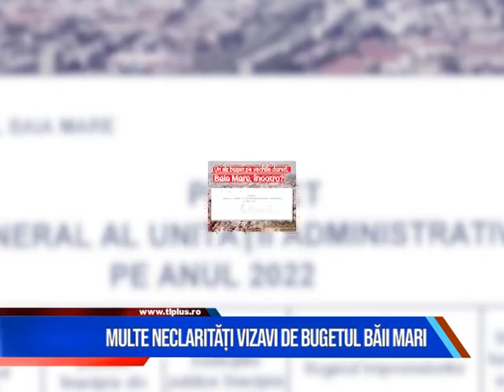MULTE NECLARITĂȚI VIZAVI DE BUGETUL BĂII MARI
Consilierul local USR Plus Baia Mare, Horia Buhan, atrage atenția asupra felului în care a fost făcut bugetul pe 2022 pentru municipiul reședință de județ. Conform declarațiilor acestuia, proiectul e construit pe aceeași filozofie bugetară ca în anii din urmă, în care Baia Mare nu doar că nu s-a dezvoltat  ci chiar a regresat.